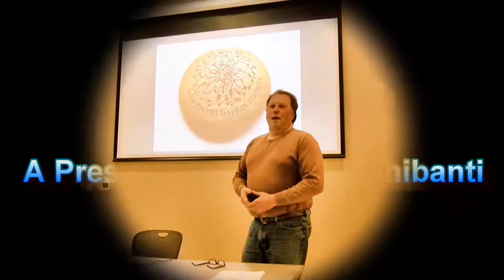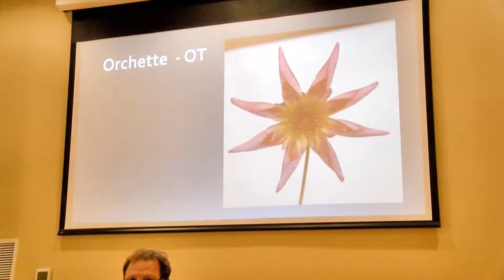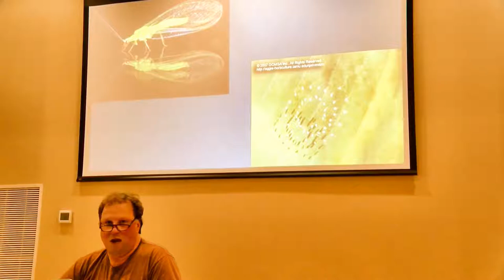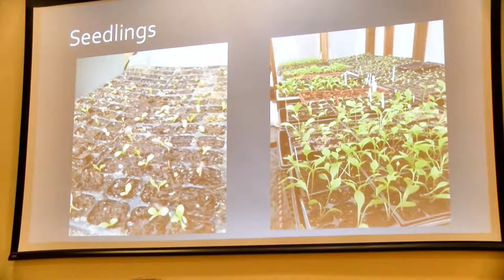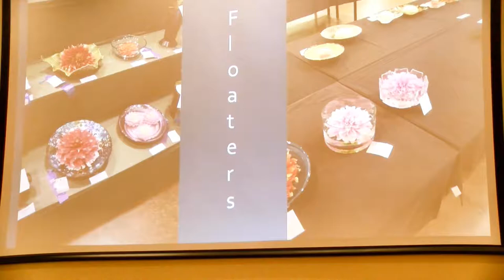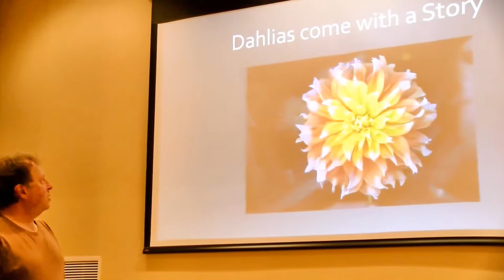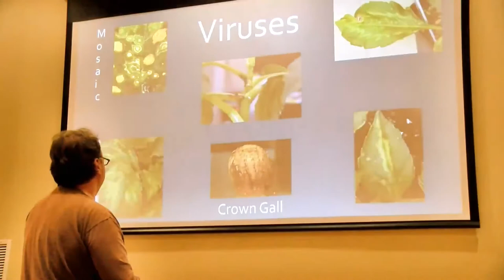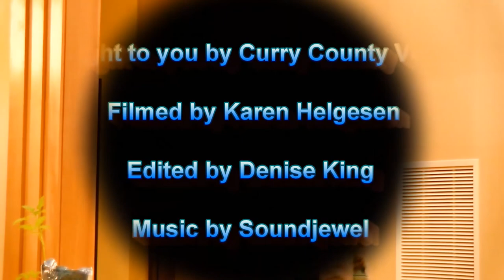All About Dahlias